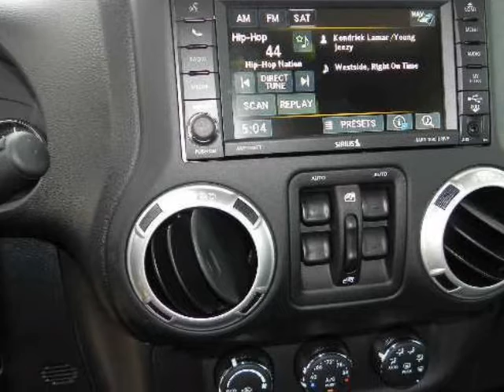2013 JEEP Wrangler Unlimited 4WD 4dr Sahara